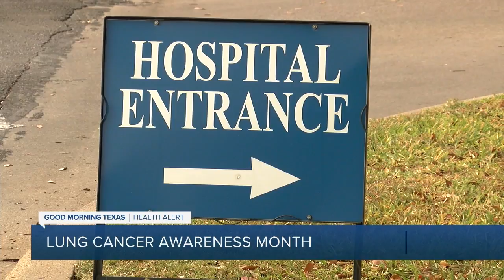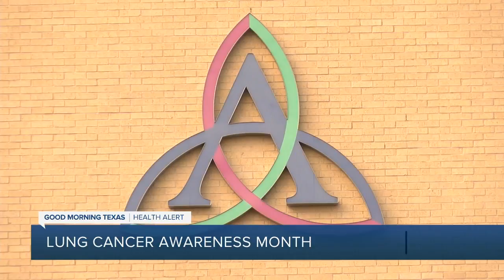Lung Cancer Awareness Month